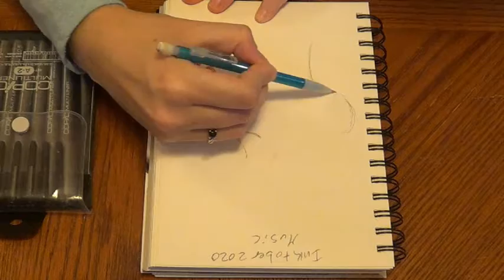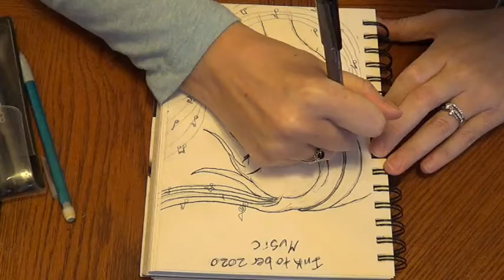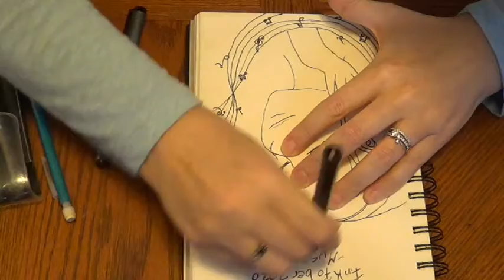Inktober 2020 - Day 27 - Music - Aureolin Heartrate Gaming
It's time for Inktober!

Today's word is Music. I mean, this is a pretty straight forward prompt.

Ink is not my primary drawing tool, most of my art works with color, but back before I could afford paint and art tools, a pencil and pen were all I had. It's nice to return to the basics and I'm sure I'll learn something from this experience!
So follow along with me and join in if your of the mind! And, as always, Enjoy!